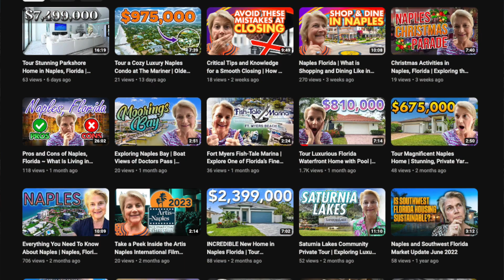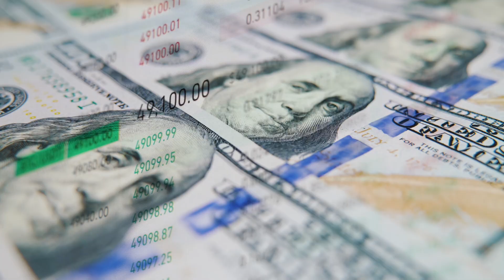Florida INSURANCE ESTIMATES IMPORTANT?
You will want to get an insurance estimate on your new home before you make an offer. It’s advisable to know exactly what you’re paying before you take a big step forward!

Join me as I explain where to get an insurance estimate, how to know what you can afford, and how to prepare for making an offer and buying the home of your dreams!

00:00 Intro
01:10 Estimate Cost
01:35 Loan Approval
02:15 Seller's Disclosure
02:54 Compare Quotes
03:11 Evaluate Coverage Options
05:11 Outro

🚚 Moving to Florida? I’d Love to Help!

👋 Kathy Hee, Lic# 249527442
🏆 Brokered by: John R. Wood Properties

Highly Recommended Videos:
🌆 Top 10 Reasons I Moved to Naples, Florida, Why Naples, Florida? Why Retire in Naples? Naples Realtor
🏗️ Pros and Cons of Private Golf / Equity Golf versus Bundled Golf Courses in Naples and Southwest FL

WHY are INSURANCE ESTIMATES IMPORTANT?